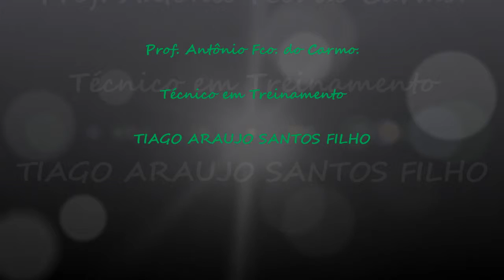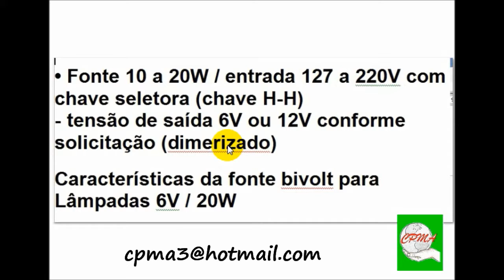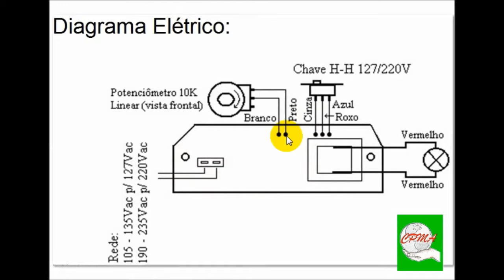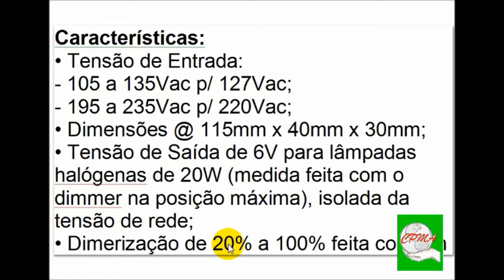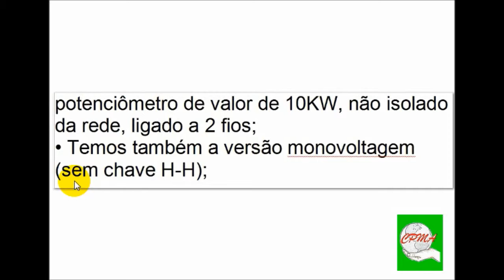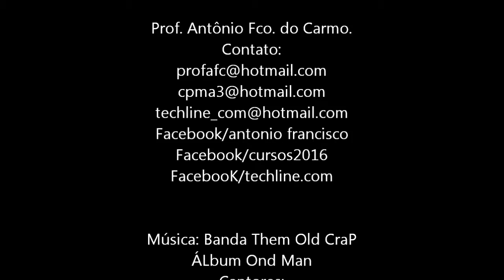Fonte de Alimentação Elérica para Microscópios Bi-focais bi fásica - cpma.comunidades.net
Aula básica sobre funcionamento através do diagrama elétrico e das especificações técnicas da fonte. Segunda vídeo-aula do Curso de Manutenção de Microscópios da ONG CPMA - Organização Não Governamental Centro profissionalizante Mão amiga.

1. Microscópios Ópticos e Compostos;
2. Endoscópios Rígidos, Flexíveis e/ou Semi-Flexíveis;
3. Óticas Cirúrgicas Rígidas;
3. Centrífugas Digitais;
4. Balanças Digitais e/ou Analógicas;
5. Phmetros;
6. Esfigmomanômetros Digitais;
7. Diversos outros equipamentos Laboratoriais e Hospitalares;
8. Manutenção/Restauração de peças mecânicas; eletropneumáticas p/equipamentos cirúrgicos de manuseio on-line;
9. Esfigmomanômetros;
10. Shavers;
11. Câmeras e Cabeças de Câmera;
12. Fontes de Luz;
13. Eletricidade/Eletrônica para equipamentos Médicos, Laboratoriais;
14. Peças de Mão (Hands Pieces);
15.Câmeras e cabeças de câmeras;
16. Processadoras;
17. Shavers;
18. etc etc etc...

Site oficial ou fale com os responsáveis nos WhatsApp

Professores:
André L.C.;
Prof. Francisco Junqueira: